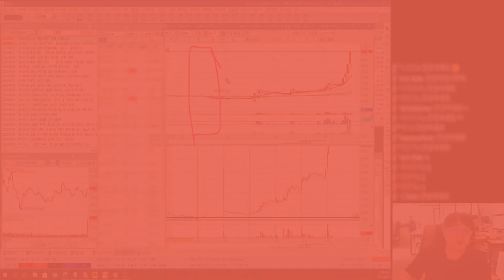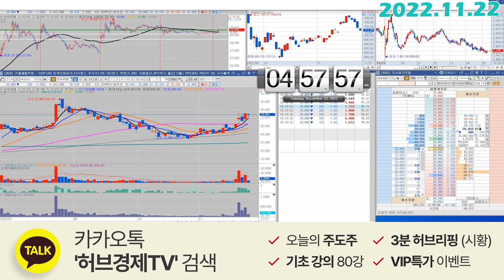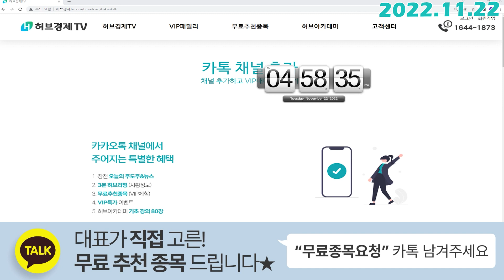현대로템 (064350) - 매수하신 분?